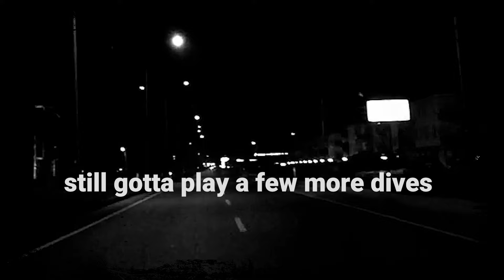Bad Trip [Official Lyric Video]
The official lyric video for Bad Trip by Taj Farrant

CREDITS:
Produced by Ken Lewis
Performed by Taj Farrant
Written by Taj Farrant and Ken Lewis
Recording Engineers: Jonathan Garcia & Nolan Monigold
Drums: Dylan Wissing

Keys:  Markus Lauer
Backing Vocals: Irene Blackman

Recorded & Mixed at thATMOS Studios, Cincinnati, Ohio

Lyrics:
Long lonely road
Red eyes in the headlights In the moon glow
Loud radio
Red lights in the dark night open window
Short on time
Still gotta cross a few more lines

But you know I broke down on a Bad Trip [Hoo]
Flat Tire dropped a trailer hitch
Toothless vampires 200 miles to go
And the sun rise
Coming up slow

Blue sky in the sunlight kinda feels right oh
Skin all a glow
Blue eyes passing green lights
In the high life oh

Short on timeStill gotta play a few more dives

Toothless vampires
200 miles to go
And sun rise
Coming up slow

Coming Up slow

Guitar Solo

Toothless vampires
200 miles to go
And sun rise
Coming up slow